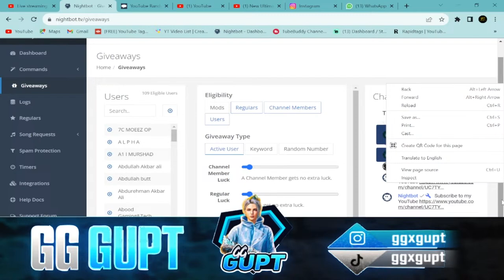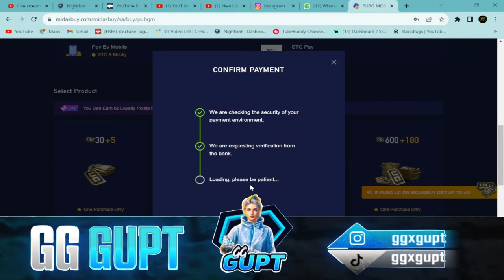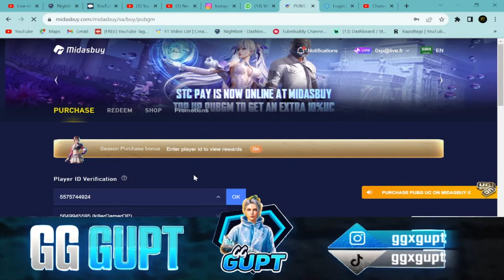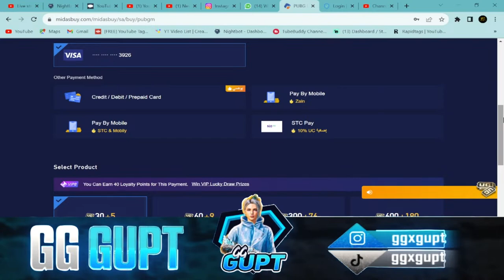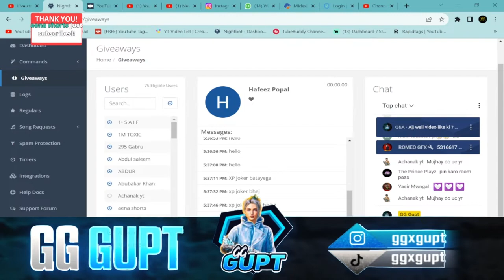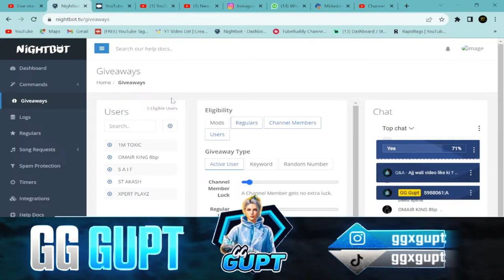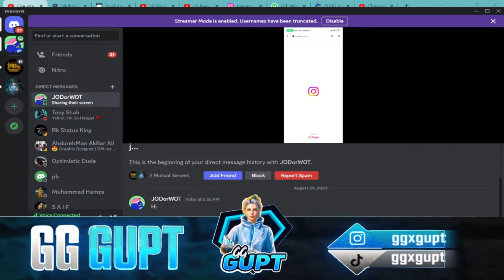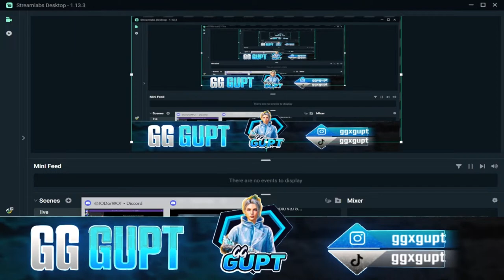GG Gupt is Live | ULTIMATE MUMMY GIVEAWAY | ULTIMATE MUMMY Crate opening! PUBG MOBILE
Video Title: GG is Live | ULTIMATE MUMMY GIVEAWAY |  ULTIMATE MUMMY Crate opening! PUBG MOBILE

The video has information on Ultimate Psychophage Mummy Set - Mummy Set Crate Opening - PUBG Mobile - 2x Giveaway, But also tries to cover the following subjects:

Ultimate Mummy Set PUBG Mobile
Best PUBG Mobile Crate Opening
mythic forge upcoming
amazing rebate pubg
THE NEW ULTIMATE MUMMY CRATE OPENING!  ONLY 8000K UCs PUBG MOBILE | LUCKY SPIN

👉 eid ul adha 2023 | Eid ul adha vlog | Enjoying eid ul adha | Life in Saudi Arabia

✅  About GG Gupt:

Get ready to immerse yourself in the world of gaming with daily PUBG Mobile live gameplay and updates, as well as GTA-RP adventures and news updates.

Join me as I dive into intense battles, explore new maps, and showcase the latest features and strategies in PUBG Mobile. Stay up to date with the ever-evolving gaming scene as I bring you the latest news, updates, and insights.

I primarily play on my iPhone 14 Pro Max, providing you with high-quality visuals and smooth gameplay.